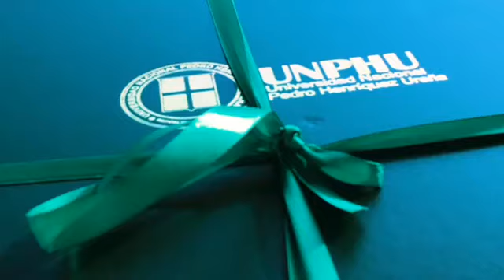Graduación alumnos de UNPHU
Producción del evento: Lomo producciones